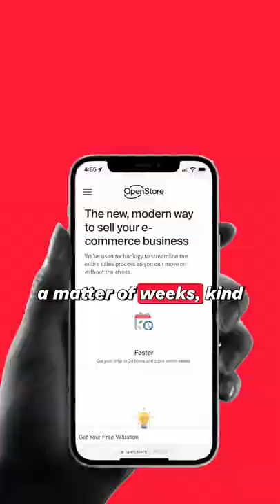I have a crazy prediction...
**Want more ways to create wealth?**